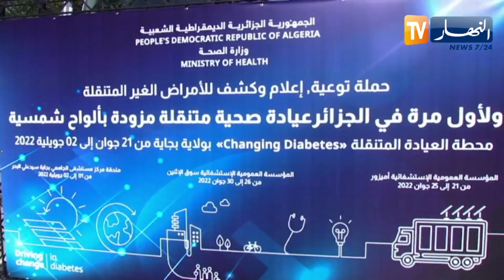شاهد..وزير الصحة يشرف على إنطلاق عيادة متنقلة صديقة للبيئة للكشف عن السكري